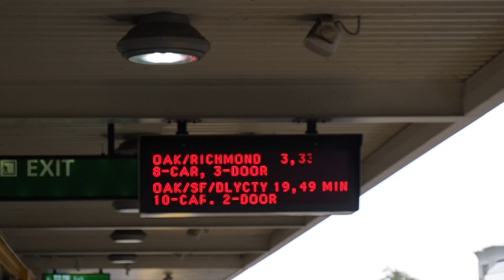East Bay Epic 2.0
Got a whole crew to pedal the butts off! Awesome squad and awesome day!